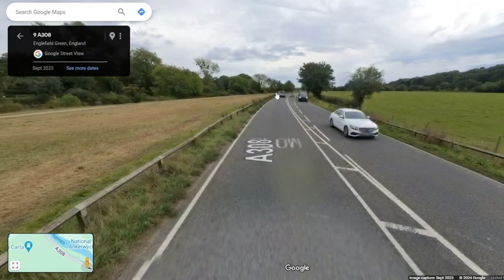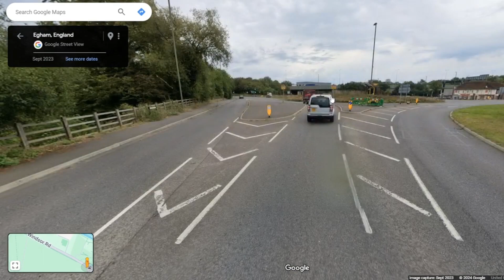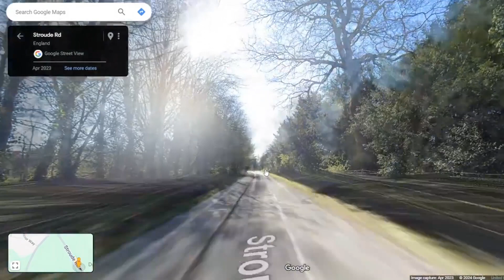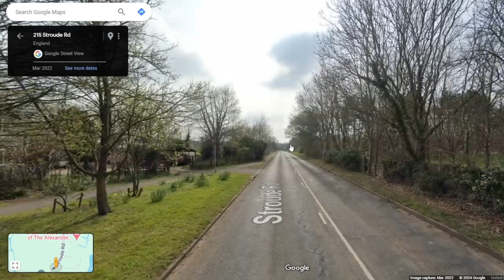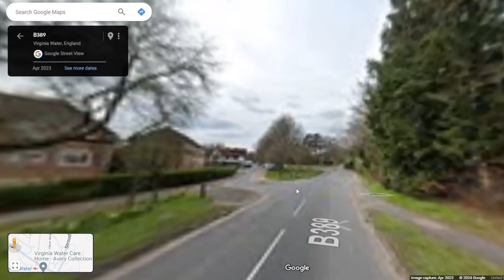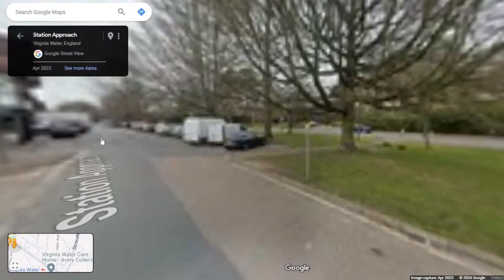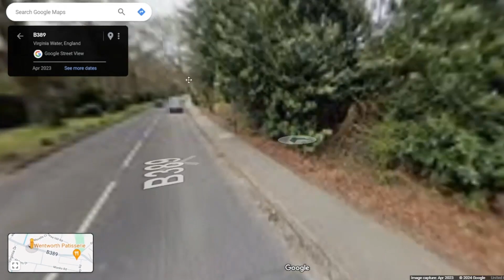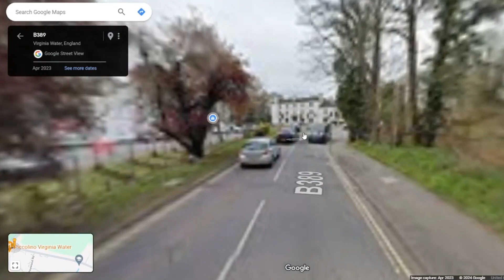25 New Plan Pt 2